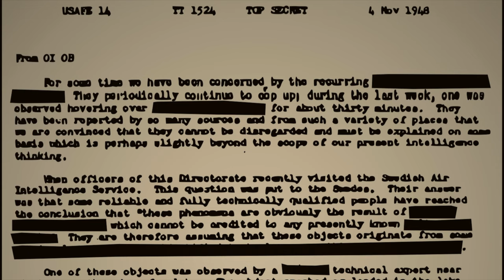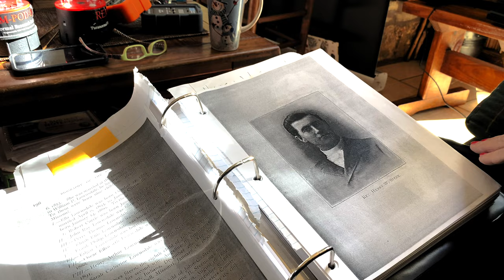Secrets of the House in Between | Unexplained Cases (2024)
Why are some places haunted while seemingly others are not? Why are some considered very haunted?

One home in Mississippi appears to be very haunted when you consider the variety and frequency of documented supernatural activity. Under constant surveillance, the focus of two documentaries and countless investigations, what’s become known as “The House In Between” once was just a uniquely designed home in Florence.

Ten years later, in 2021, Darren reconnected with Alice and she shared consistent and additional details about her house.

In November 2023, Rick Garner visited this infamous home one afternoon. While he would’ve preferred to visit in the evening, if a location has reports of paranormal activity one doesn’t have to be there at night to experience this activity. And this day, he wouldn’t be disappointed.

Check out Dr. Thomas Lucky's book "Unleashing the Healing Miracle within: Dr. Lucky's 7 Steps to Health and Longevity"

ABOUT UNEXPLAINED CASES:
The Unexplained Cases team is focused on preserving history while documenting the strange, paranormal and unexplained. What separates Unexplained Cases from other paranormal groups is that Darren Dedo and Rick Garner, who today are recognized as early pioneers of the “ghost hunting” genre, have over 35 years in broadcast radio and television news and have won a Southeast Regional Emmy and Associated Press awards. Over the past few years, the UC team has grown to add Michael Chinn as Lead Investigator and Researcher in addition to having the privilege to collaborate with several renowned paranormal investigators, including A&E’s Ghost Hunters Daryl Marston, Mustafa Gatollari, Brandon Alvis, Brian Murray, and Richel Stratton, as well as Malia Miglino from YouTube’s “Macabre Mondays” and “Grave Hunter”.

00:00 Intro
01:54 2011 WAPT Report
03:16 2021 UC: Live Interview
05:55 2023 UC Investigation
08:45 Clink
13:26 Falling Skeleton Hand
14:51 Beth Miller
18:36 Alice Stories
28:20 EMF Activity
33:13 Bumps and Bangs
37:53 Making Contact
41:36 Dr. Thomas Lucky
44:17 Original Mystery
45:29 Outro